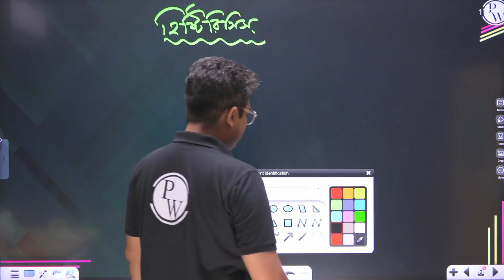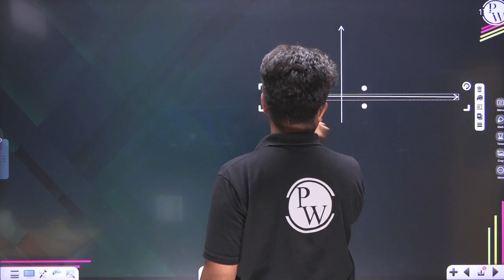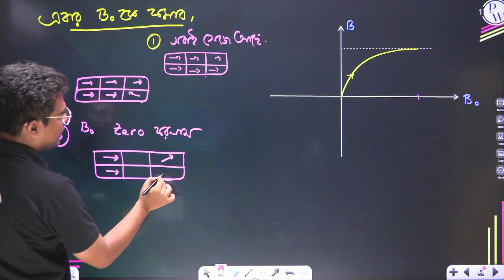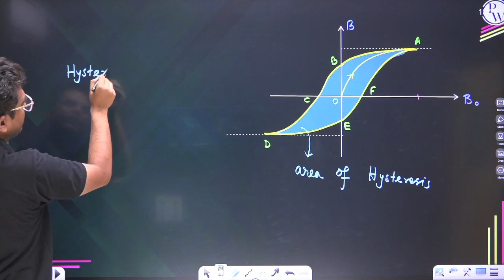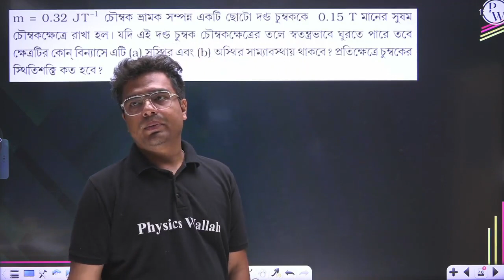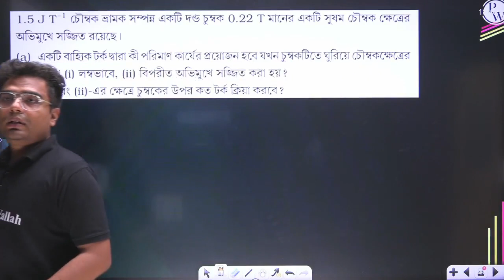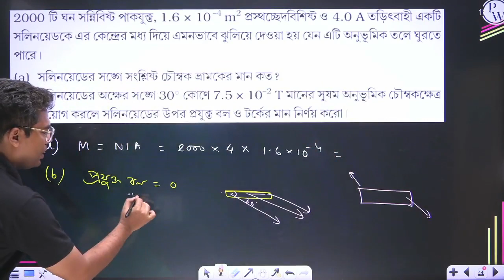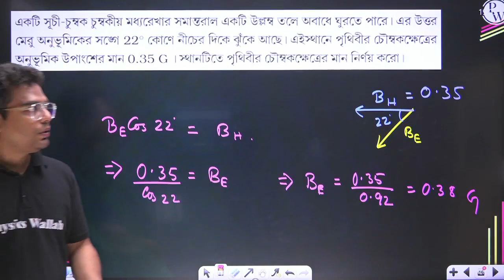পদার্থের চৌম্বক ধর্ম 3 | হিস্টিরিসিস এবং প্রশ্নোত্তর WBCHSE | WBCHSE/WBJEE/NEET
▶️ Complete Physics Class 12th - EKLAVYA Batch (WBCHSE/WBJEE/NEET)